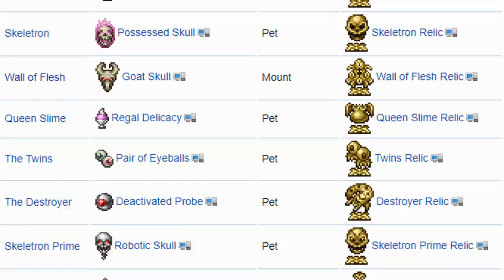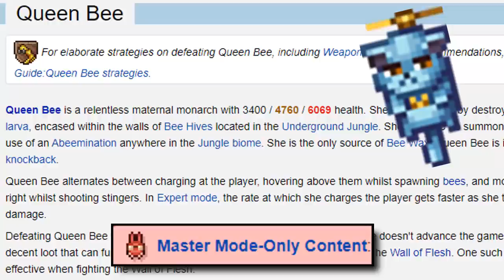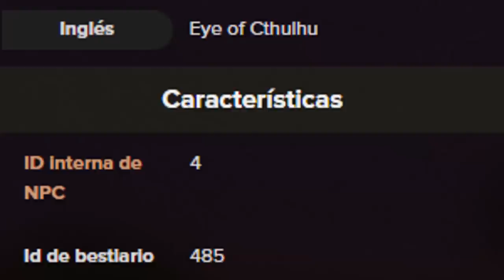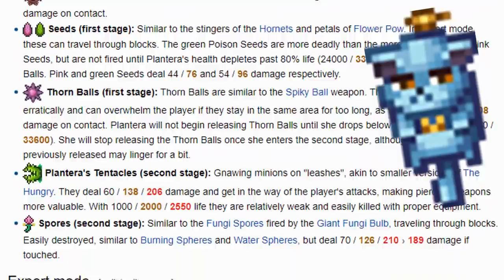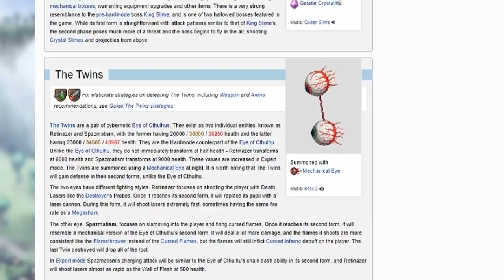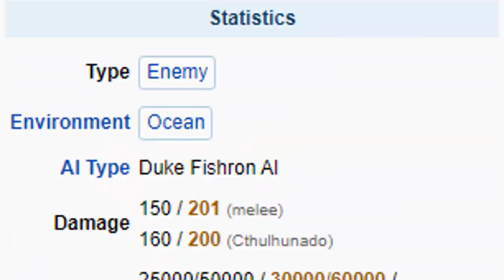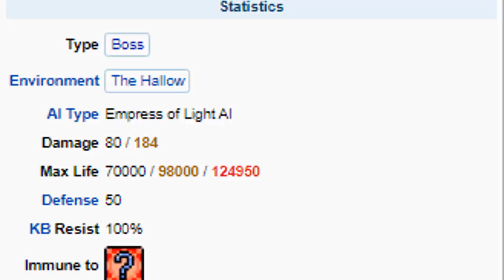TOP 8 DIFICILES Y MEJORES JEFES EN TERRARIA 1.4 (Las peleas mas divertidas del juego)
Este vídeo estaba planeado subirse hace 1 semana, pero por tiempo pude subirlo hasta ahora :c
Aun así espero les haya gustado el vídeo y le tomen cariño como a los otros :3
Ahora que estoy utilizando material de vídeo que no es mio ya habrá un apartado en la descripción con los links a todas las referencias de vídeos que se usaron para crear este vídeo (obviamente contiene spoilers, así que te recomiendo abrirlo al finalizar el video :3)

Usé únicamente SU vídeo para mostrar un ejemplo, no se hace con fines de lucro solo entretenimiento, cualquier problema que tengan con el vídeo los youtubers citados puede decírmelo sin ningún problema y ese fragmento sera borrado del vídeo.